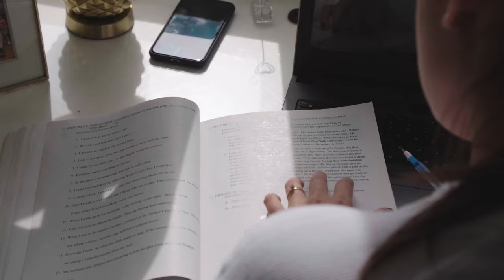Bring Home the World with AuPairCare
We believe childcare should help make parenthood a little easier. When you welcome an au pair into your home, you give your family quality, live-in childcare – with a cultural twist. With AuPairCare, you gain reliable and flexible support that grows with your family.